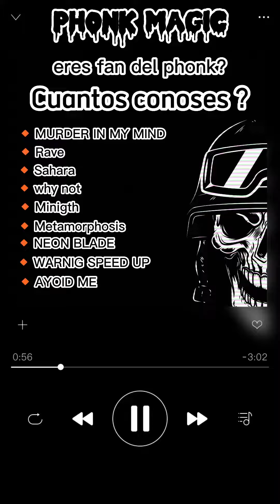CUANTO CONOSES DE PHONK